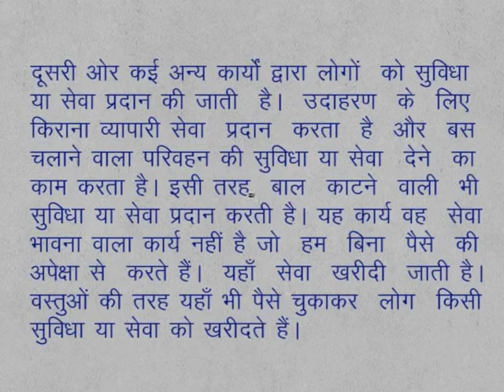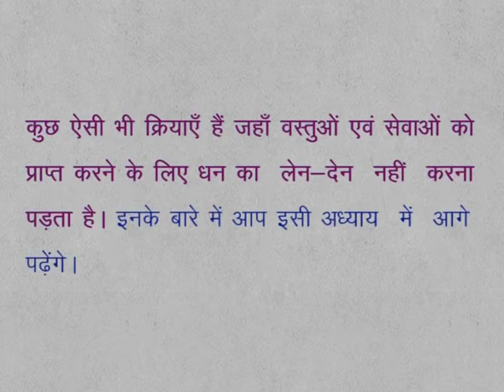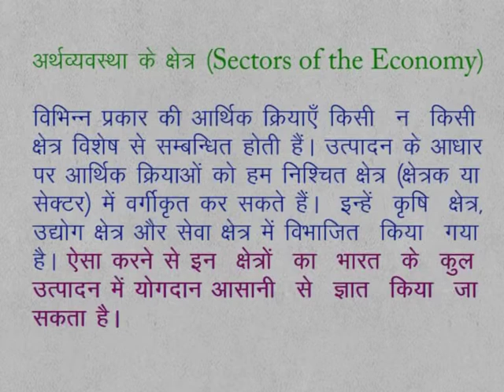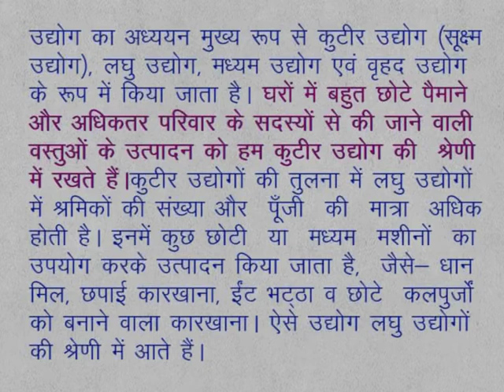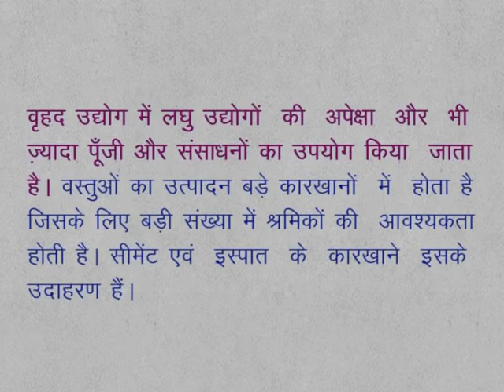CLASS 9th SOCIAL SCIENCE | CHAPTER 15 Understanding of economic activities